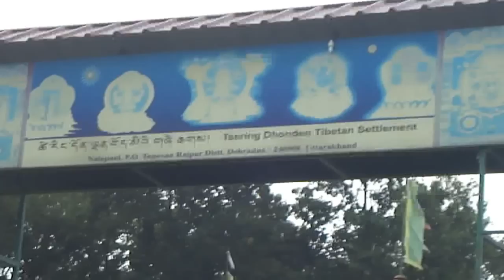Tibetan Settlement, Nalapani, Tapovan, Dehradun, Uttrakhand, India.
The newest Tibetan Settlement in India.